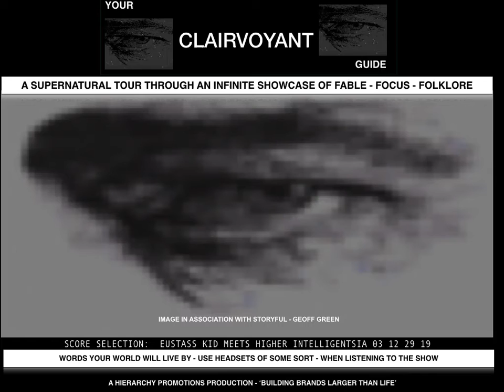EUSTASS KID MEETS HIGHER INTELLIGENTSIA 03 12 29 19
MAN’S FLIRTATION WITH TECHNOLOGY ALERTS SUPERNATURAL PERCEPTION. As a result, ‘ EUSTASS KID MEETS HIGHER INTELLIGENTSIA 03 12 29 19 ’.